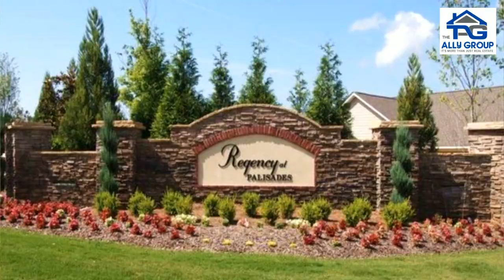Charlotte NC Area 55+ Active Adult Communities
Charlotte NC Area 55+ Active Adult Communities | Active Retirement Communities in Charlotte NC

Living in a 55+ communities in Charlotte and surrounding areas in North Carolina gives you the best of both worlds.  A beautiful, newly constructed low-maintenance home in a desirable neighborhood and a community near popular restaurants, spectacular amenities, nearby medical facilities and major thoroughfares.
Communities for 55 plus active adults look nothing like the retirement communities decades ago. Builders know exactly what to offer baby boomer generation all over the country. It’s not just playing Bingo or playing cards on weeknights and weekends or tending to garden plots.  Residents want to enjoy cooking lessons, food and wine pairings, Zumba and aerobic classes, arts and crafts and other social activities where you can enjoy the company of other active adults.  Exercise rooms are now called fitness and health centers with massive equipment such as the exercise bikes, exercise balls, elliptical trainers, treadmills and other modern devices that you can find in a local gym.
Today’s active adults embrace outdoor activities such as golf, pickleball, tennis, bocce, walking, hiking, kayaking and canoeing.  Most of the communities in Charlotte and neighboring cities have indoor lap pools, Olympic-sized outdoor pools, clubhouse and dining areas.  Some communities employ an Activities and Event Director in charge of panning each day of fun and excitement for the residents.
Now you have the freedom to explore the hobbies, pastimes, interests and destinations you always wanted.  Making new friends is easy as your neighbors become your friends, support and even travel companion.  You don’t even have to worry about mowing the lawn as most Charlotte area 55+ communities include maintaining the exterior of you property so you can enjoy life to the fullest.

We can show you retirement homes or 55+ communities in the Charlotte area. We will be happy to show you the retirement homes in Huntersville, Cornelius, Denver, Mooresville, Waxhaw, Harrisburg, Concord, Matthews, Indian Trail, Indian Land SC, Wesley Chapel, Weddington, Lancaster SC.

REALTOR®/Broker
The Ally Group Real Estate
Looking for a relocation specialist, a buyer’s agent or a listing agent in Charlotte, Lake Norman and surrounding areas?  Give us a call and we’ll schedule showing appointments for you.

Charlotte 55+ communities, Charlotte area retirement homes, Charlotte homes for sale, Charlotte real estate, Lake Norman 55+ communities, Lake Norman retirement homes for sale, Denver NC, Huntersville NC, Cornelius NC, Mooresville NC, Concord NC, Marvin NC, Waxhaw NC, Weddington NC, Harrisburg NC, Wesley Chapel NC, Mount Holly NC, Fort Mill SC, Lancaster SC, Trilogy Lake Norman, Sun City Carolina Lakes, Tree Tops, Baileys Glen, Imagery on Mtn Island, Cresswind, Carolina Orchards, Regency at Palisades, The Courtyards on Poplar Tent, The Courtyards of Huntersville, The Courtyards at Wesley Chapel, Polo Club at Mountain Island Lake, The Courtyards on Lake Norman, Amber Meadows, The Courtyards at Jetton, The Courtyards at Kinnamon Park, The Courtyards at Emerald Lake, The Courtyards at Blume Point, The Courtyards of Marvin,  The Courtyards at Weddington Road, 3 Cherry Way, The Courtyards at Harrisburg, Enclave at Holcomb, The Gables at Kepley Farm, The Villages at Oak Tree

Lynn Alvarez, GRI, e-Pro
REALTOR®/Broker
Lake Norman Listing Agent
Lake Norman Buyer Specialist